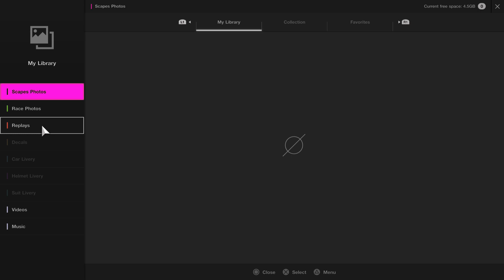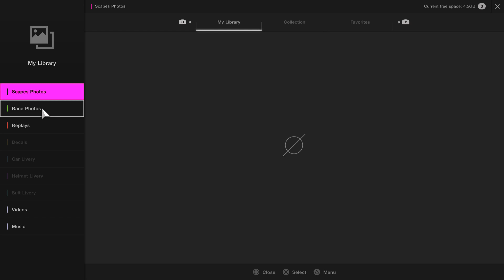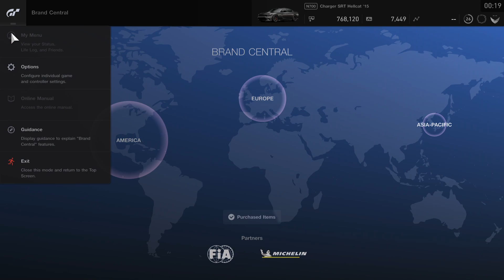Gran Turismo SPORT is Officially DEAD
It sucks they removed the ability to create liveries